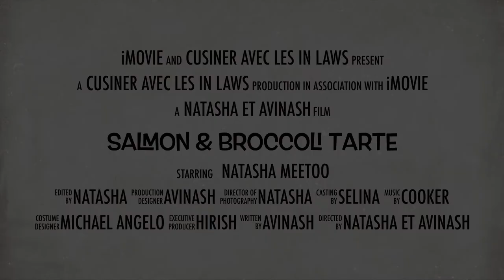Salmon & Brocoli Tarte Trailer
Recipe for Salmon & Brocoli Tarte. A little light entertainment made during Lockdown. My brother law and I have been spending time in the kitchen coming up with fun, creative ways to keep ourselves healthy and to bond whilst being in the house together. My sister is working hard everyday from home meaning she gets to be our taster!